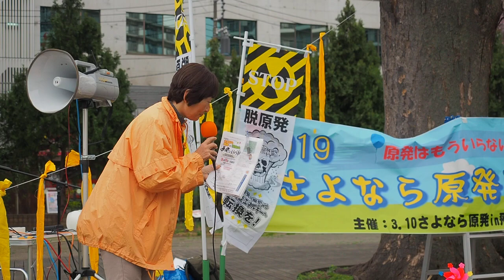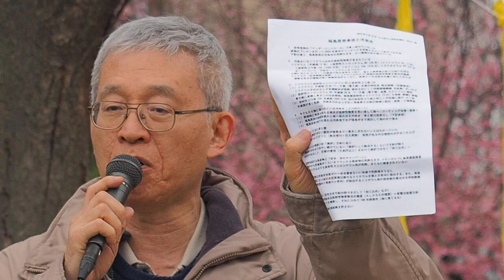2019.03.10「さよなら原発 in 飛鳥山」: 田中一郎さん 汚染水の海洋投棄は危険【1/12】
「さよなら原発 in 飛鳥山」

日時：2019年3月10日（日）　13時30分 開会
会場：王子駅前公園（王子三角公園） JR王子駅から徒歩２分
内容：各分野で脱原発に取り組む方々の発言
　　　14時46分に黙祷
　　　15時からパレード
主催：さよなら原発 in 飛鳥山 2019 実行委員会